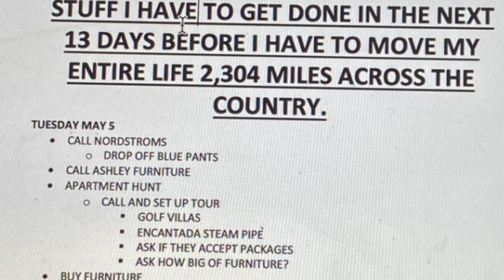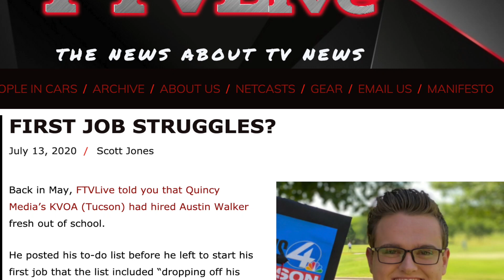My Response to Arizona Reporter's Response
This KVOA Reporter responded to and FTVLive story about him, so we responded to the response.